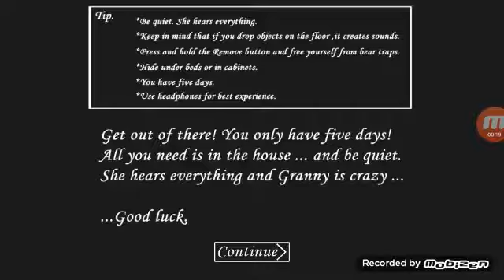Playing granny with cricket